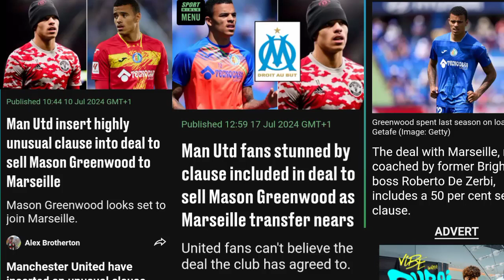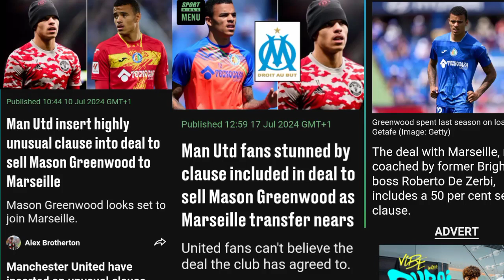Man Utd fans stunned by clause included in deal to sell Mason Greenwood as Marseille transfer nears